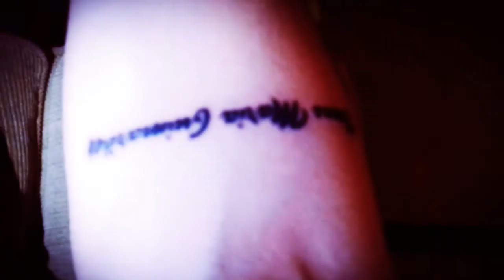COMO FOI FAZER A MINHA PRIMEIRA TATUAGEM? ( WESLEY GUIMARÃES )